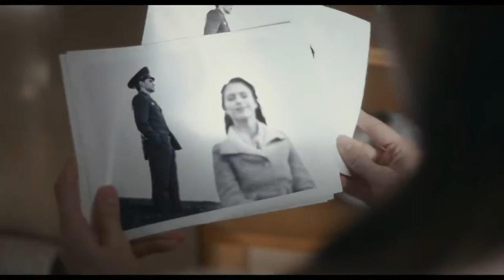Firebird Movie Ultimate Trailer HD I Kiss Scene I 2022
Firebird 2021 romantic war drama movie and directed, co-written, and co-produced by Peeter Rebane in his feature directorial debut, based on Sergey Fetisov's memoir The Story of Roman.The film stars Tom Prior (who also co-wrote and co-produced), Oleg Zagorodnii, and Diana Pozharskaya. Set in the Soviet Air Force during the Cold War, it tells the true story of forbidden love between a private and a fighter pilot.

𝐌𝐨𝐯𝐢𝐞 𝐈𝐧𝐟𝐨𝐫𝐦𝐚𝐭𝐢𝐨𝐧:

Directed by: Peeter Rebane
Written by: Peeter Rebane Tom Prior
Based on: The Story of Roman by Sergey Fetisov
Produced by: Brigita Rozenbrika Peeter Rebane Tom Prior
Starring: Tom Prior Oleg Zagorodnii Diana Pozharskaya
Cinematography: Mait Mäekivi
Edited by: Tambet Tasuja
Production companies: The Factory No Reservations Entertainment Film Estonia
Distributed by: Roadside Attractions (Theatrical release)
Release dates: 17 March 2021 (BFI Flare) 29 April 2022 (United Kingdom)
Running time: 107 minutes
Countries: United Kingdom Estonia
Language: English

Releated Searches:
firebird trailer
firebird trailer 2021
firebird movie
firebird business school
firebird song
firebird scenes
firebird kiss scene
Is Firebird based on true story
What Language is Firebird movie
Who is Firebird based on
Does Firebird have a happy ending
What does the Firebird represent
What is the meaning of Firebird
Is a firebird a phoenix
Is Firebird open source
What is the story of the Firebird
What are Firebirds powers
What is the harmony of Firebird
How do you do the Firebird dance
What is a Firebird jump